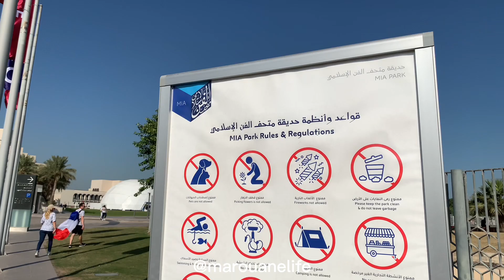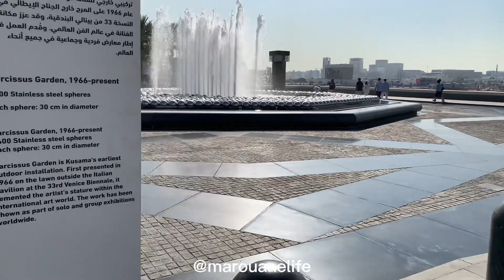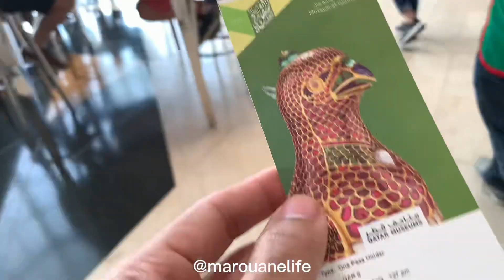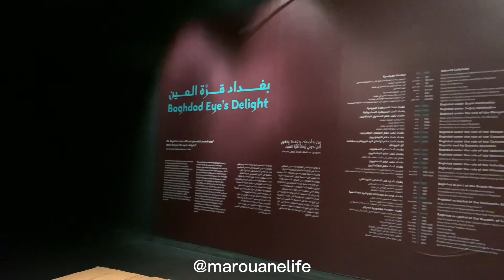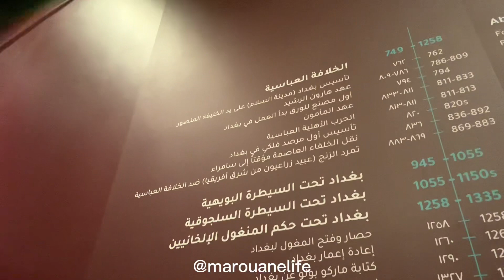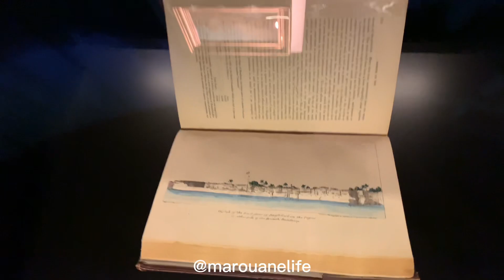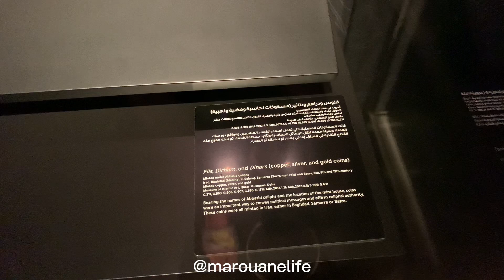جولة بمتحف الفن الإسلامي بالدوحة 🇶🇦 تاريخ وعراقة | Museum of Islamic Art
‎لا تنسى الإشتراك في القناة تشجيعا لنا
‎ وفعل زر الجرس ليصلك كل جديد وشكرا